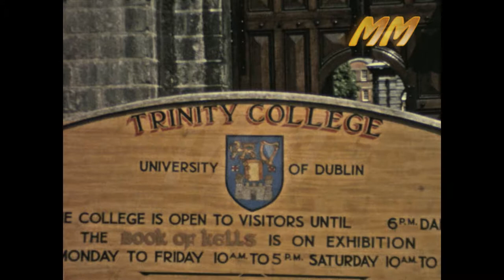Ireland Coach Tour 1969 part 3 old cine film 328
Old 8mm cine film of a coach trip around Ireland from 1969, this is the last part of Three parts and looks like it starts in Adare then Limerick and on to Dublin.